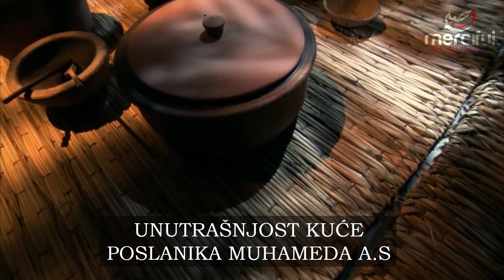UNUTRAŠNJOST KUĆE POSLANIKA MUHAMEDA A.S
►Podrži naš dawetski rad - Support the dawah